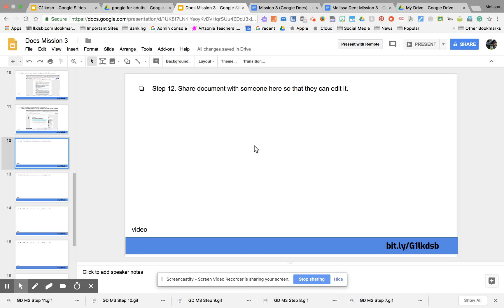GD M3 Step 12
Google doc step 12